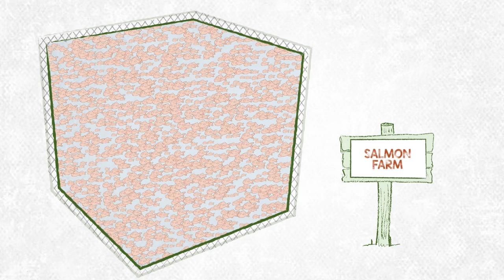Plant power: Plants vs fish!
Plants vs fish! is part of a series of six animations about the ways that everyday plants are doing amazing things.

Could plants help to save our seas?

Population growth means more mouths to feed. We eat a lot of fish, but the oceans aren’t getting any bigger and most of the fish we consume is now farmed. That includes salmon, an important source of long chain omega 3 fatty acids  that keep us healthy. But in order to maintain high levels of omega 3’s, salmon and other fish are raised on a diet of fish food that is sourced from the ocean which could damage the ocean in the future.

But what if we could get the long chain omega 3’s we need into fish food using, you guessed it… plants.

If researchers take the right genes out of omega 3 producing algae in the sea, and put them into an oil-producing land plant called camelina, then we could grow the food that farmed fish need to be rich in omega 3’s.

Scientists in the UK are working on this, and the impact could be massive. We could get omega 3 from a more sustainable source without depleting the oceans.

This is another way scientists are making plants do amazing things.